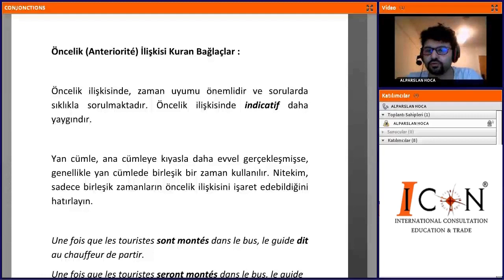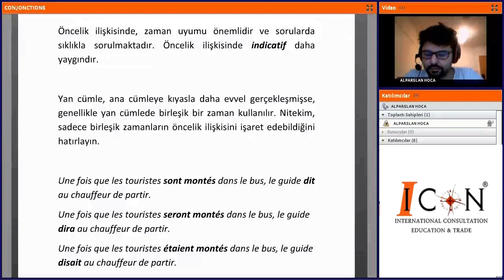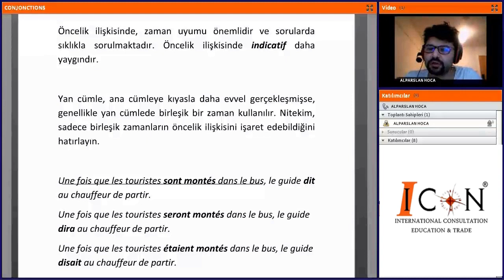ICON Akademi- Fransızca YDS Demo dersi- Bağlaçlar